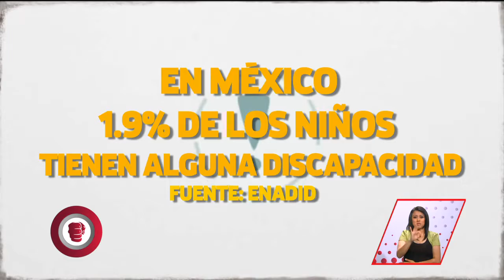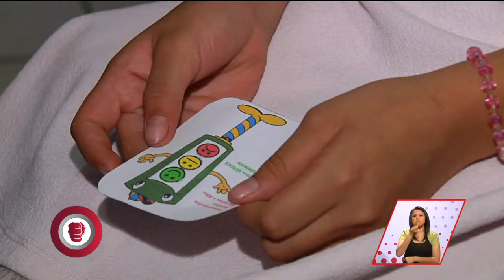Zona de Análisis: Población infantil | A Quien Corresponda